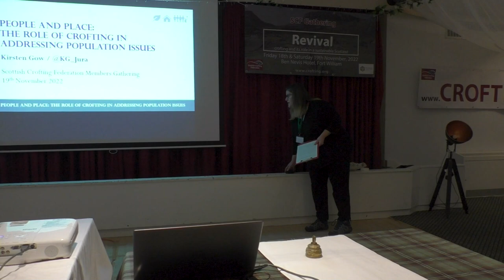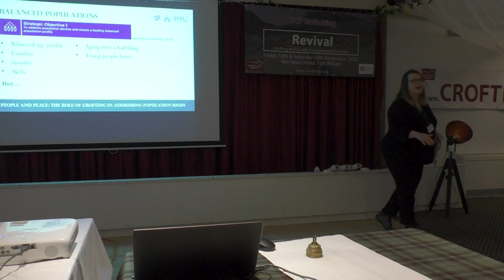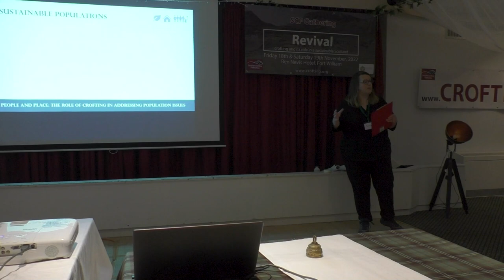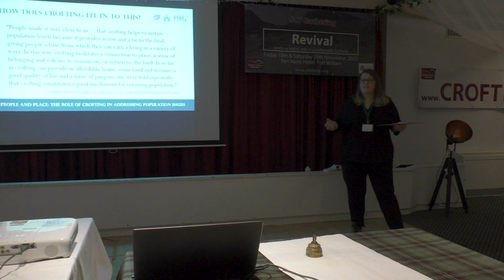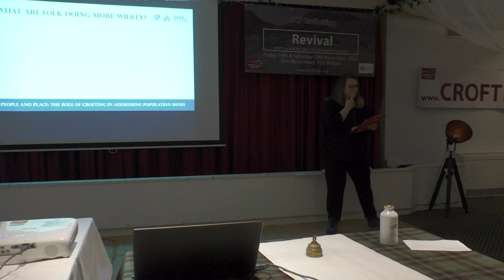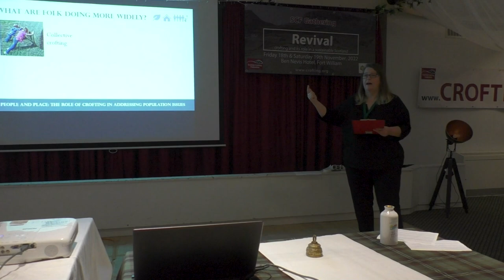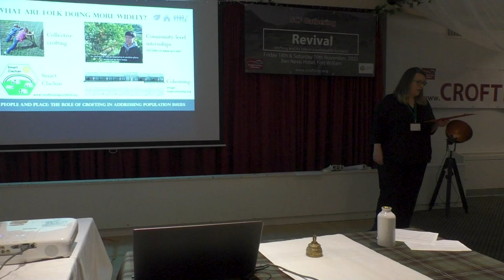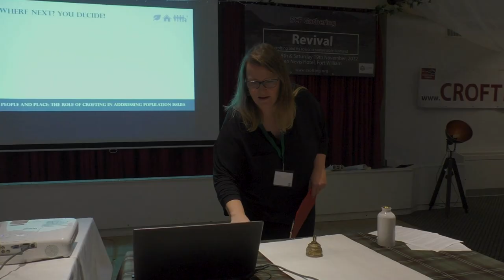SCF Gathering 2022: People and place: the role of crofting in addressing population issues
People and place: the role of crofting in addressing population issues with Kirsten Gow, Researcher University of Aberdeen | James Hutton Institute.